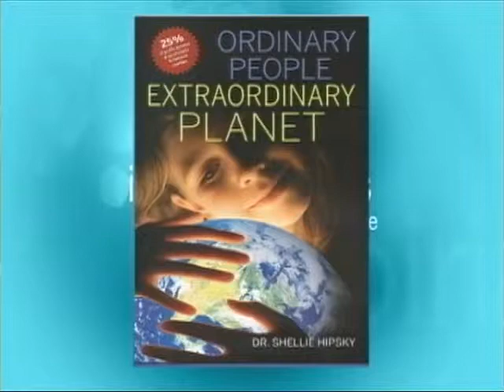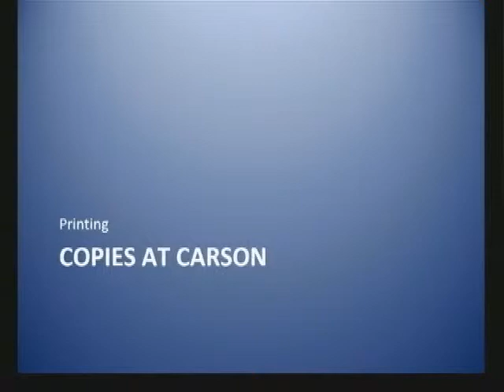Inspiring Lives #7: Getrude Matshe: Africa Alive Education Association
In this television episode of Inspiring Lives with Dr. Shellie, take a magical trip around the globe with guest Getrude Matshe as they explore her genealogy and family tree of trials and tribulations.  Overcoming huge obstacles with the AIDS epidemic in her culture and amongst her own family, Getrude is now a published Author, Educator and Humanitarian helping masses of women from New Zealand and around the world.  This episode will leave you with a renewed empowerment and faith in the kindness of strangers and even a wonderful encounter with a Hollywood star!   On our What's Inspiring You segment, meet Adam Lo Dolce who is a motivational speaker and dating coach helping people overcome their greatest fears of taking that big first step! Next up on the Gratitude Giving segment, co-hosted by Jennifer Hain, we look at products and services from Thistle Farms, aimed at helping women who once came from a less than favorable background but are now completely turning their lives around! Learn more about Dr. Shellie's mission to educate, entertain and inspire Be inspired!